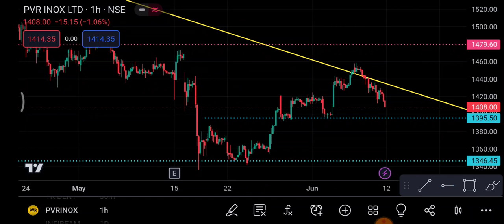PVR INOX Share 12 June | PVR INOX Share latest News | PVR INOX Share price today news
1-) PVR INOX Share
2-) PVR INOX share news today
3-) PVR INOX share latest news
4-) PVR INOX share price
5-) PVR INOX share analysis
6-) PVR INOX share price today